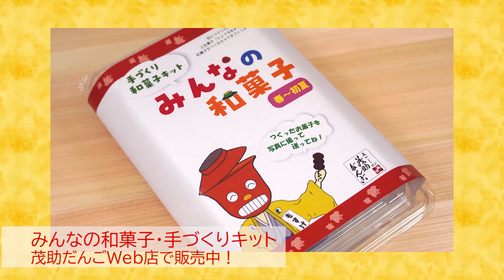みんなの和菓子「緋鯉」 こどもの日にはこれ！和菓子作りに挑戦できる手づくりキットとこのビデオで、あなたを和菓子に夢中にさせます！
茂助だんごが贈る和菓子エンターテインメントは、大人からお子さままで、楽しく、美味しく、日本の文化を体験できます！もちろん、世界中の人たちにJapanese sweetsを楽しんでいただきたい！
手づくりキット＝茂助だんごweb店へ！
詳しくは　茂助だんごホームページへ！